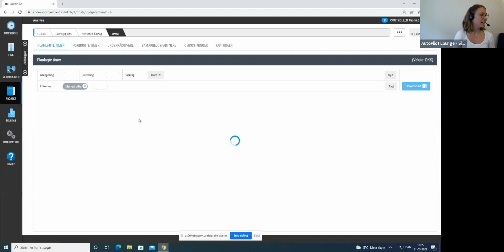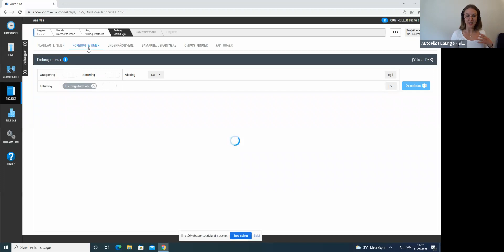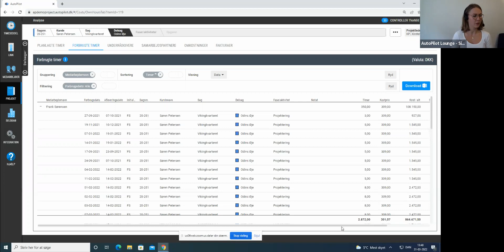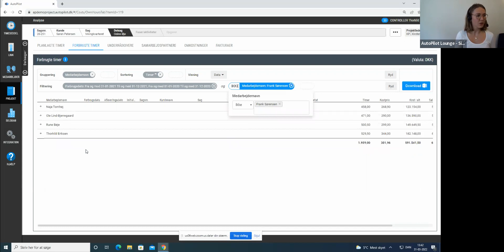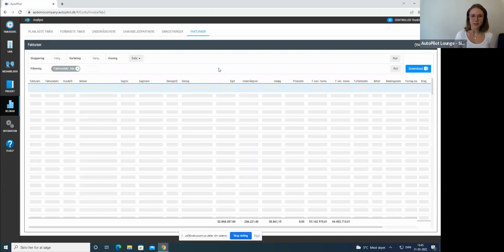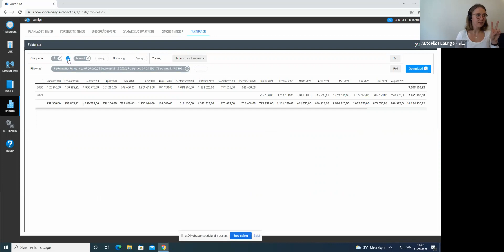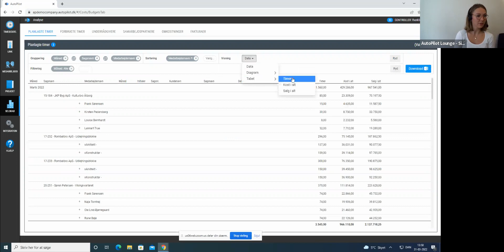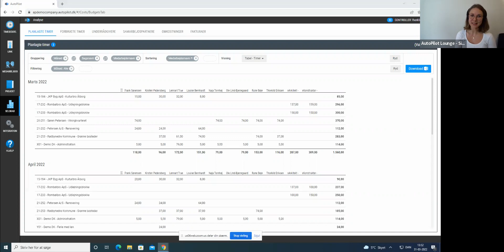AutoPilot Lounge: Analyseværktøj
Loungen blev afholdt d 31/03/2022 af Signe.
Det var en gennemgang af Analyseværktøjet på webplatformen.